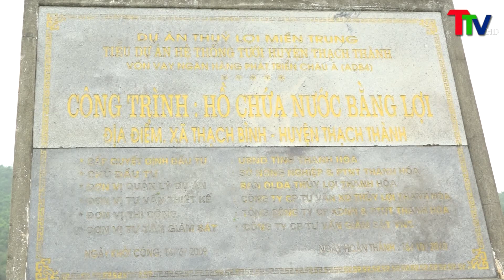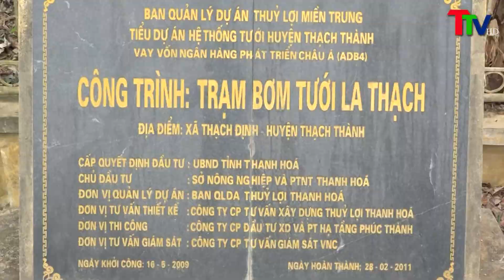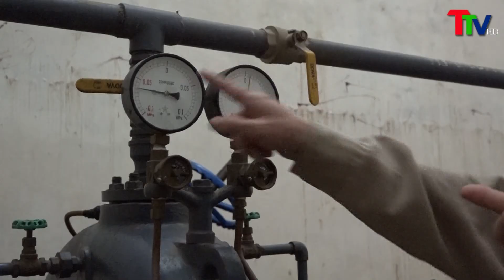Kiểm tra hồ đập và trạm bơm đảm bảo nguồn nước tưới tiêu cho lúa và hoa màu vụ Chiêm Xuân 2018